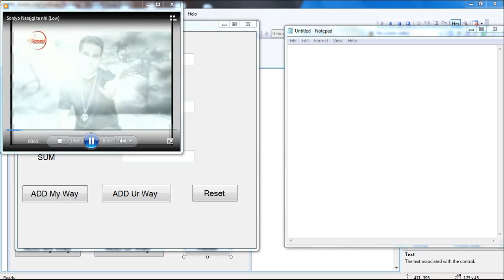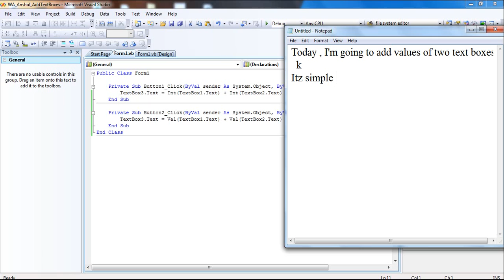VB.NET ADD Two Text Boxes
TextBox3.Text = Int(TextBox1.Text) + Int(TextBox2.Text)
    End Sub

        TextBox3.Text = Val(TextBox1.Text) + Val(TextBox2.Text)
    End Sub
End Class